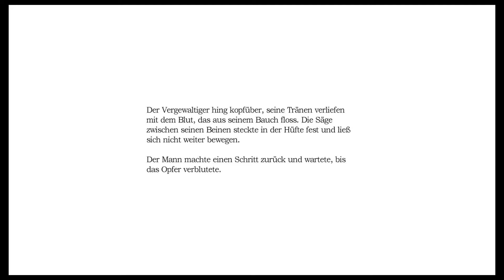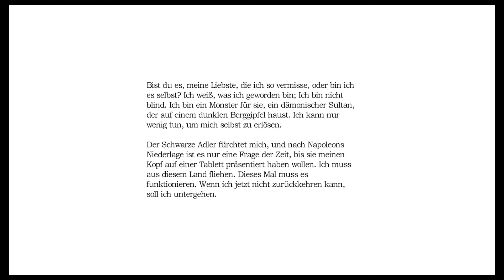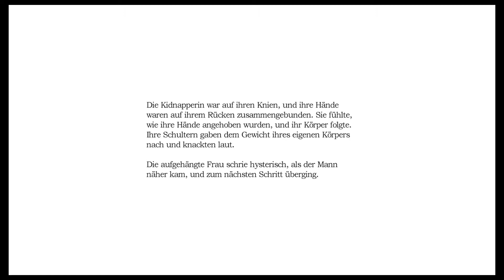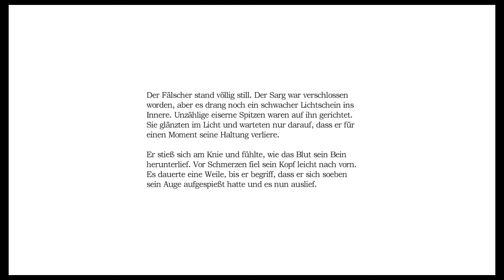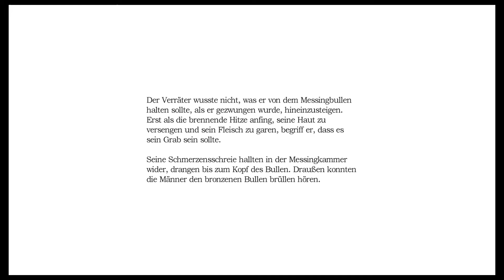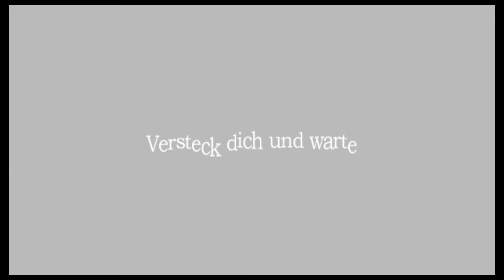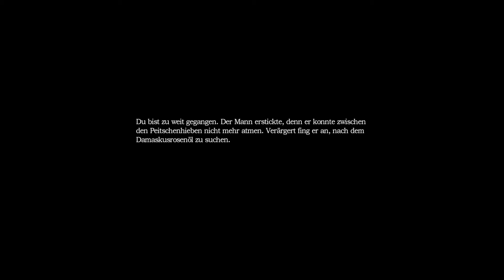Amnesia Collection (PS4) Deutsch #16 - Ist das Krank hier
Dieses Spiel ist für alle PS Plus Mitglieder kostenlos, also zumindest für den Oktober 2017 !

Hab ihr die erste Folge verpasst ?

In The Dark Descent schlüpfst du in den verlorenen Geist von Daniel und erkundest, einzig durch deinen Verstand und deine Cleverness beschützt, ein albtraumhaftes Schloss. In der Dunkelheit lauern Schrecken, während du dich durch die weite und unheimliche Umgebung tastest und versuchst deine zerrütteten Erinnerungen zusammenzufügen.

Dann schreibt mir das bitte in die Kommentare.

Und wenn euch dieses Video gefallen haben sollte, dann würde ich mich sehr über ein Abo, Like oder ein Kommentar sehr freuen.